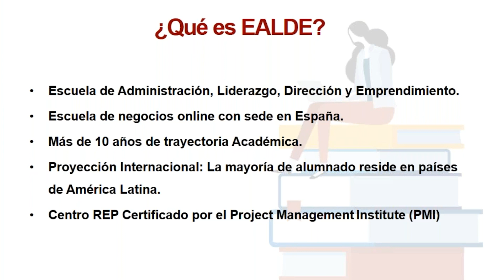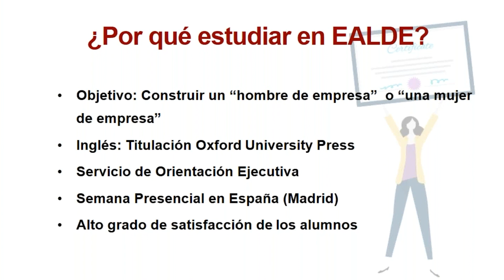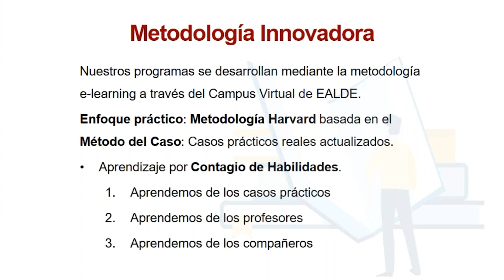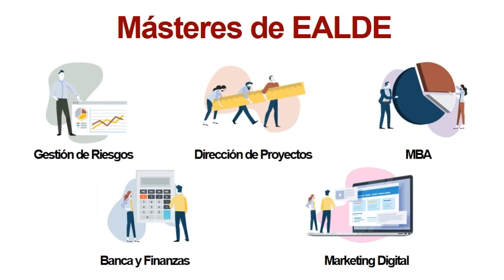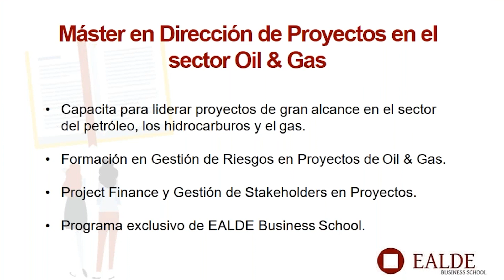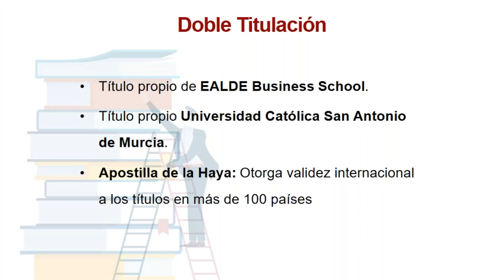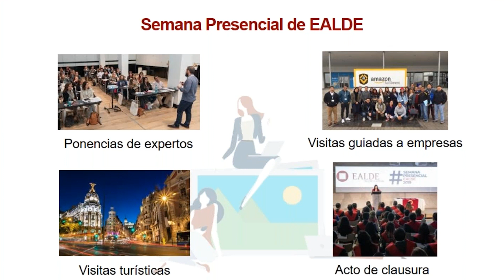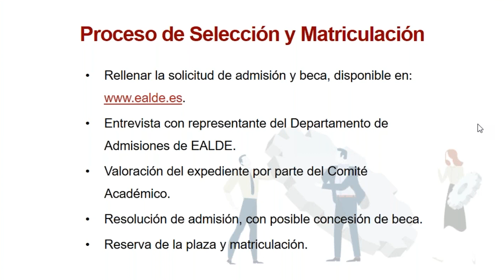Ventajas de cursar un Máster en Proyectos de Energías Renovables o de Oil & Gas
Conoce en este Webinar todas las características del nuevo Máster en Dirección de Proyectos de Oil & Gas y del nuevo Máster en Dirección de Proyectos de Energías Renovables de EALDE Business School.

Un coordinador de admisiones resolverá las dudas en cuanto a planes de estudios, becas y formas de pago de estos másteres innovadores, ofertados en exclusiva por esta escuela de negocios online.

Podrás resolver todas tus dudas en directo.

- Acerca de la ponente, Inés Benezet -

Coordinadora del Departamento de Admisiones de EALDE Business School.